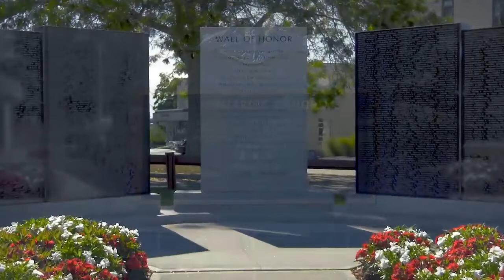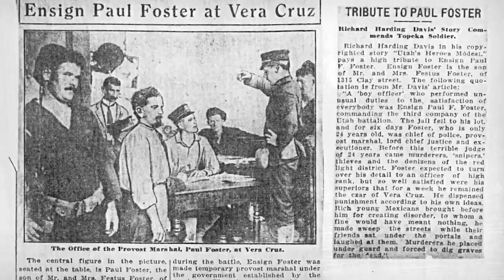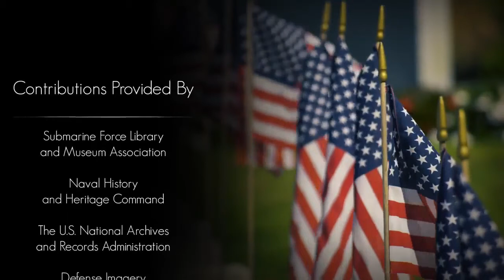Medal of Honor - Paul Foster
This series is a joint collaboration with the Submarine Learning Center (responsible for developing training for submarine personnel) on submariners who have been awarded the Medal of Honor.

This episode we feature Paul Foster who was awarded the Medal of Honor for his actions in the Battle of Vera Cruz. He later went on to serve in submarines. He served through both WWI and WWII.